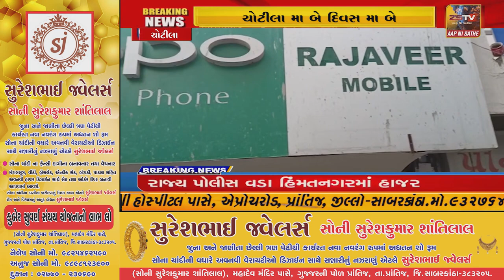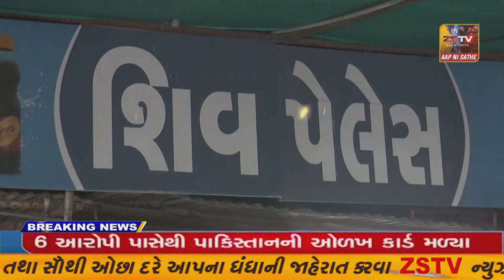ચોટીલા મા બે દિવસ મા બે દુકાનો મા તાળા તોડી ને ચોરી